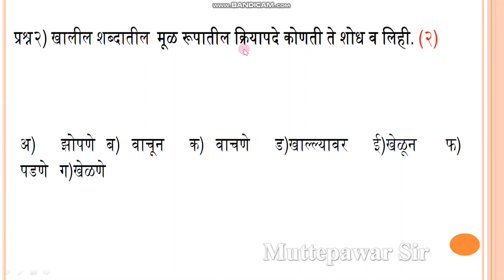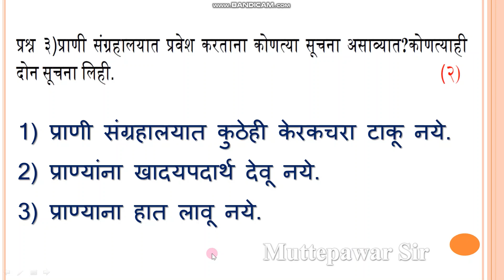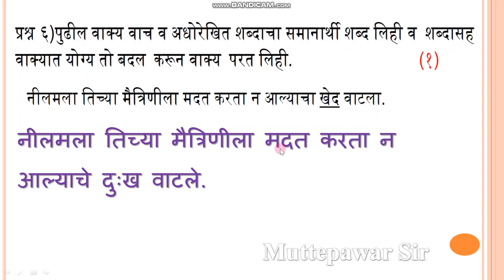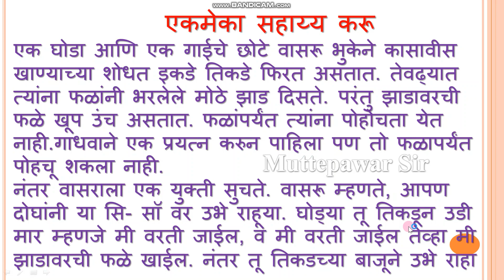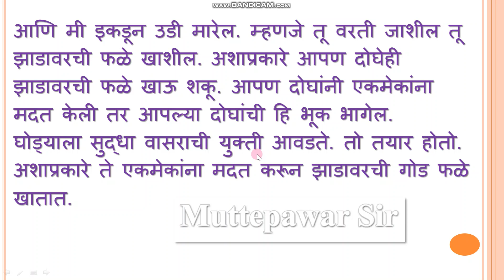पुनर्रचित पूर्व चाचणी।इयत्ता 5 वी|विषय मराठी | 5th setu purwa chachani Marathi 2022 | Muttepawar sir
पुनर्रचित पूर्व चाचणी।इयत्ता 8 वी|विषय मराठी | 8th setu purwa chachani Marathi 2022 | Muttepawar sir

setu chachani 5th ,  setu chachani 5th , 5th setu chachani 1 Marathi ,
setu chachani 1 itihas 9th ,  setu chachani 8th bhugol , setu chachani 10th itihas , setu chachani 2022 , setu chachani 9th marathi , सेतू अभ्यास चाचणी 1 ली , सेतू अभ्यासक्रम , सेतू अभ्यासक्रम पूर्व चाचणी , सेतू अभ्यासक्रम इयत्ता ,  सेतू अभ्यास 2022-23, सेतू अभ्यास पूर्व चाचणी , सेतू पूर्व चाचणी , 8th setu chachacni Marathi 1 ,